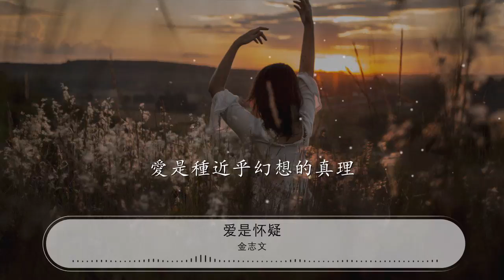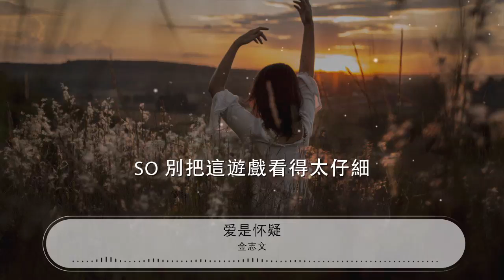愛是懷疑 - 金志文『Because 愛』【動態歌詞Lyrics】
金志文

00:00 愛是懷疑 (Live) - 金志文
00:24 詞：陳奐仁
00:49 曲：陳奐仁
01:14 若能表白 我心中的依賴

01:17 你我當初就不必那麼衰

01:22 若能敞開 我心中的依賴

01:26 當初你我就不必太精彩

01:30 Because 愛

01:32 Because 愛

01:38 若能表白 我心中的依賴

01:42 你我當初就不必那麼衰

01:46 若能敞開 我心中的依賴

01:50 這一段故事不會太精彩

01:54 Because 愛

01:56 Because 愛

02:02 Because 愛是妒忌 愛是懷疑
02:07 愛是種近乎幻想的真理
02:10 Because 愛是遊戲 愛能叛逆
02:15 So 別把這遊戲看得太仔細
02:18 Because 愛

02:20 Because 愛

03:16 Because 愛是妒忌 愛是遊戲
03:20 愛是種近乎幻想的真理
03:23 Because 愛是遊戲 愛能叛逆
03:28 So 別把這遊戲看得太仔細
03:32 Because 愛

03:34 Because 愛